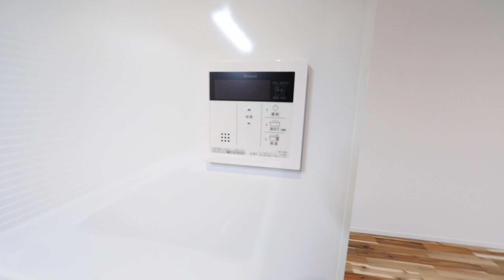COZY徳川園 701 名古屋 エムホーム今池店